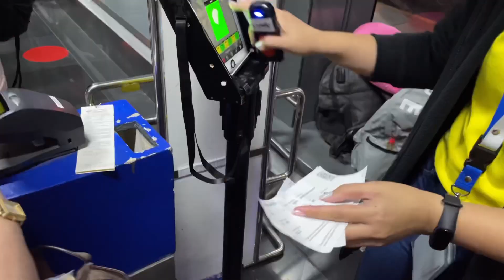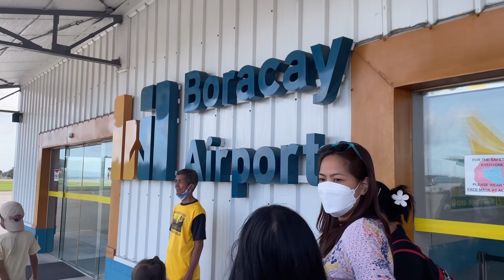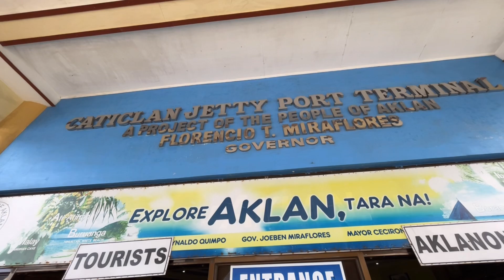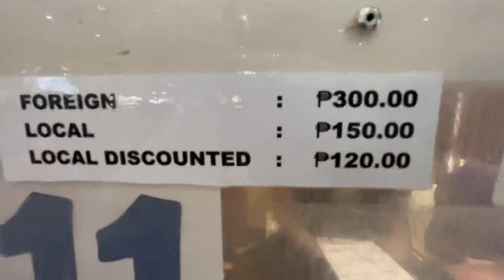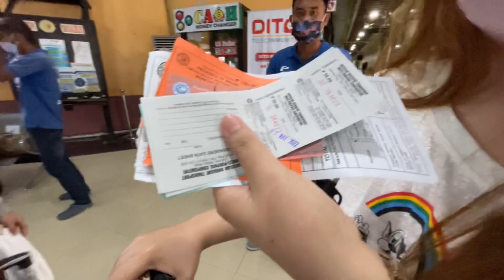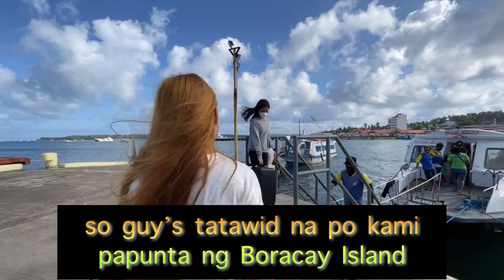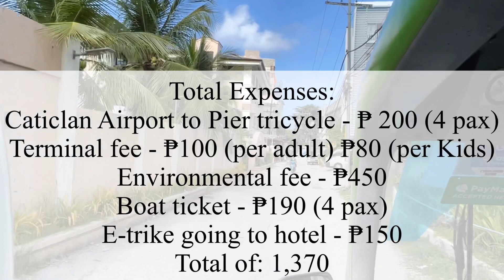BORACAY REQUIREMENTS + TRANSPORTATION FEES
📌Application for OHDC is open 3 DAYS prior to you flight.

📌Make sure you have the screenshot or printed copy of the following:
1. ROUNDTRIP AIRFARE TICKET
2. CONFIRMED HOTEL BOOKING DOT ACCREDITED
3. Vaccination Card/ VAX CERT
4. Valid ID